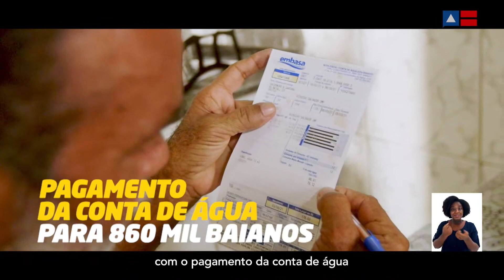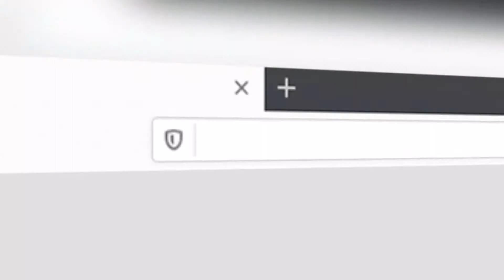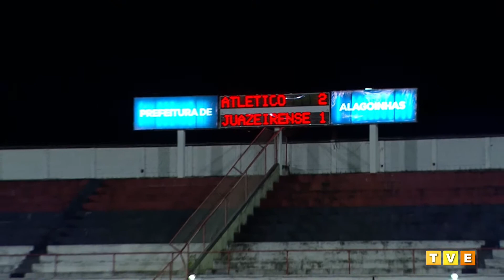DADO CAVALCANTI NO CARTÃO VERDE BAHIA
Dado Cavalcanti, técnico do Bahia e campeão da Copa do Nordeste, é o convidado do CartãoVerdeBahia desta segunda-feira (10).

Confira também tudo sobre a semifinal do Campeonato Baiano 2021 com os jogos Atlético 2x1 Juazeirense e Bahia 1x0 Bahia de Feira.

Vamos conversar com Edson, capitão do Atlético de Alagoinhas, semifinalista do Baianão na TVE.

📱Participe! Mande sua pergunta e comentários para o programa.